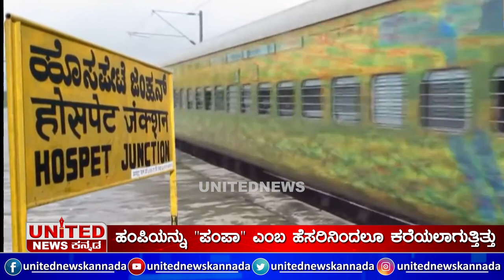Hampi; ವೈವಿಧ್ಯತೆಯ ಸಂಸ್ಕೃತಿಯ ಭಂಡಾರ "ಹಂಪಿ" | Ruins of Hampi |Wounded Civilization |United News Kannada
United News Kannada | Kannada News | Latest Kannada News
ನೀವಿನ್ನೂ ಯುನೈಟೆಡ್ ನ್ಯೂಸ್ ಕನ್ನಡ ವಾಹಿನಿಯ ಯೂಟ್ಯೂಬ್/ಫೇಸ್‌ಬುಕ್‌/ ವೆಬ್‍ಸೈಟ್‍ಗೆ ಸಬ್‍ಸ್ಕ್ರೈಬರ್ ಆಗಿಲ್ಲದಿದ್ದರೆ ಈ ಕೂಡಲೇ ಸಬ್‍ಸ್ಕ್ರೈಬ್ ಮಾಡಿ.